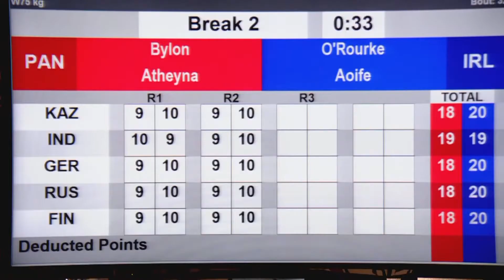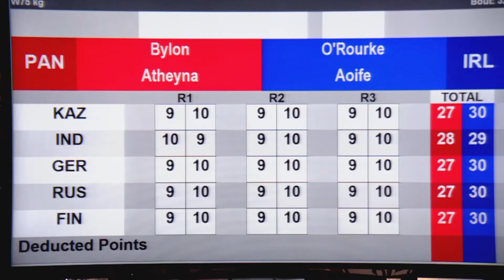Finals (W75kg) BYLON ATHEYNA (PAN) vs O'ROURKE AOIFE (IRL) | Strandja 2022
73rd International Boxing Tournament Strandja 2022 | Finals | Part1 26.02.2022 | Session 18:00
Session 26 A SAT 26 FEB 2022 18:00 - EVENING
5 329 Middle (W75kg) RED BYLON ATHEYNA PAN - BLUE O'ROURKE AOIFE IRL